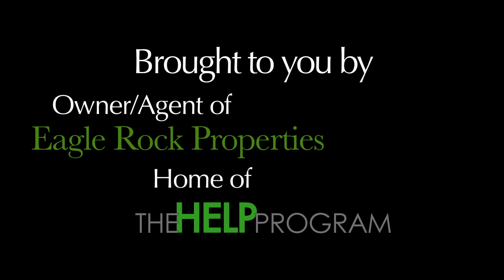Zoo Boise (The Boise, Idaho Zoo)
A look at the scenery and animals at Zoo Boise, another one of Boise's great attractions.